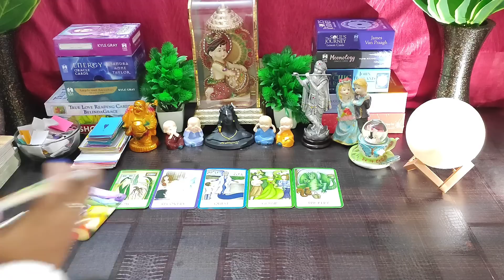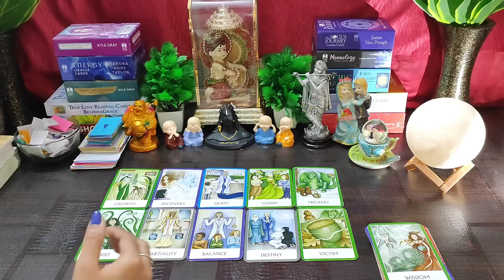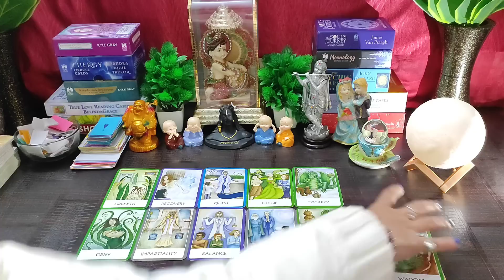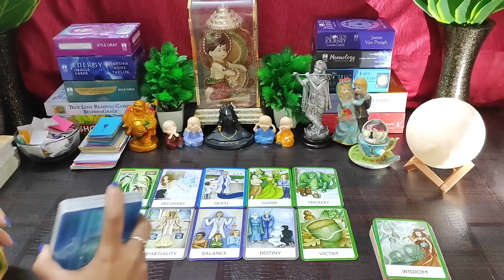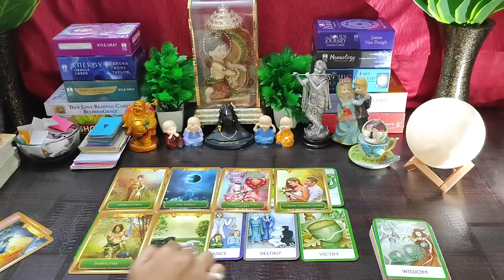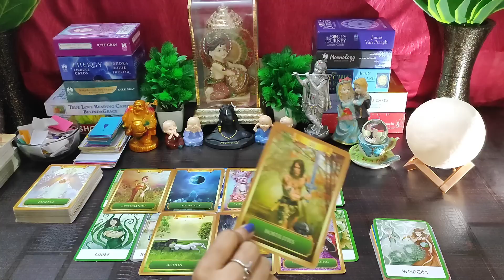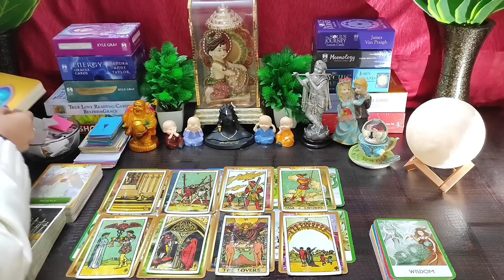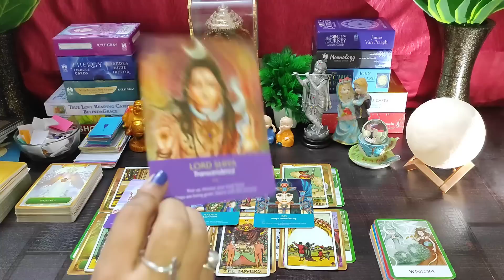🌈Apko Bahut Jaldi Kaunsi Khuskhabri Milne Waali Hai💁‍♂️Timeless💯 Hindi Tarot Reading🌼